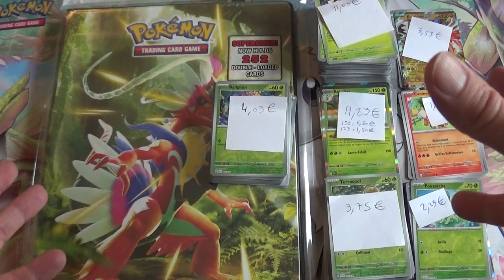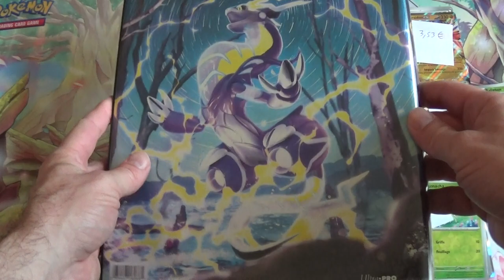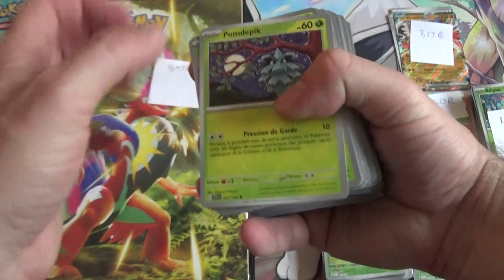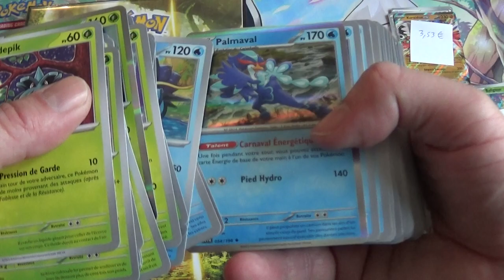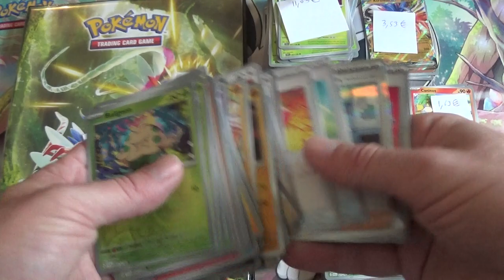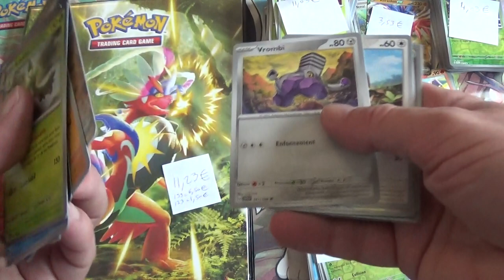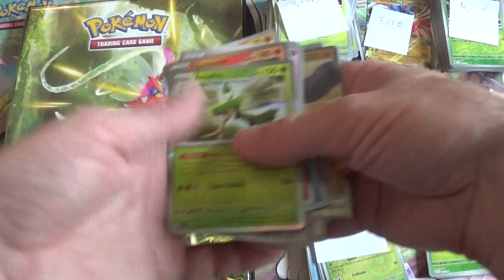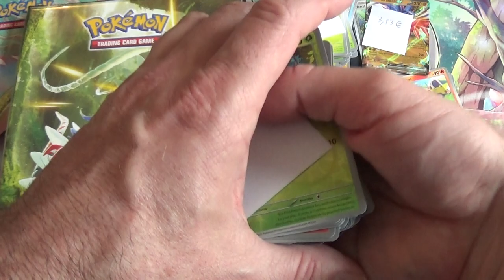ECARLATE ET VIOLET EV01 : combien de cartes Pokemon de l'édition vais-je avoir avec 50 Euros ?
J'utilise un budget d'environ 50 Euros pour acheter des cartes Pokemon de l'édition Ecarlate et Violet (EV01). Je me suis basé sur 50 Euros car c'est le prix d'un coffret dresseur d'élite.

J'ai donc acheté le classeur de l'édition que j'ouvre et que je vous présente dans cette vidéo.

Pour compléter au maximum les cartes à l'unité, j'ai dû acheter les cartes de l'édition chez plusieurs vendeurs différents afin de minimiser le coût d'achat.

Je vous présente dans cette vidéo la plupart des cartes en ma possession et parfois j'ai pu obtenir les versions normales et versions reverses.

Dans une 2ème vidéo vous trouverez le rangement de ces cartes dans le classeur et ce que cela donne pour 50 Euros dans la vidéo ci-dessous :

Et je vous donne les statistiques du nombre de cartes obtenues différentes, du nombre de cartes reverses différentes... sur le total des cartes de l'édition et toujours en rapport avec mon budget d'environ 50 Euros. Je vous donne les prix exact dans la vidéo au lien ci-dessous :